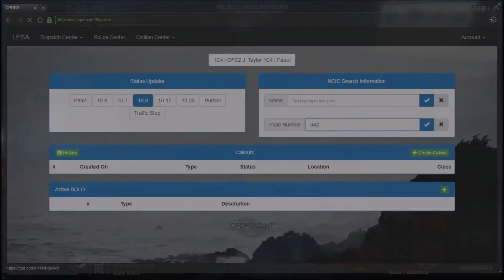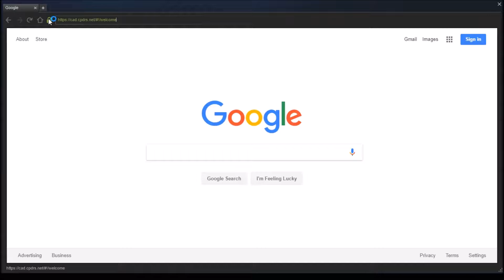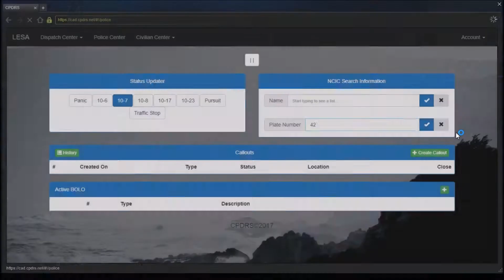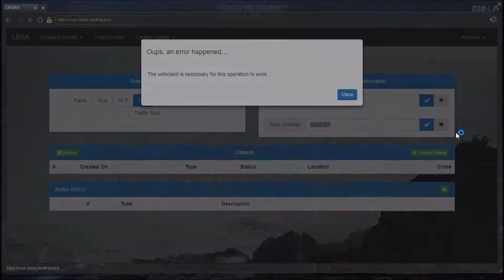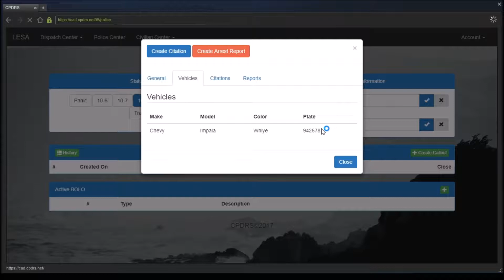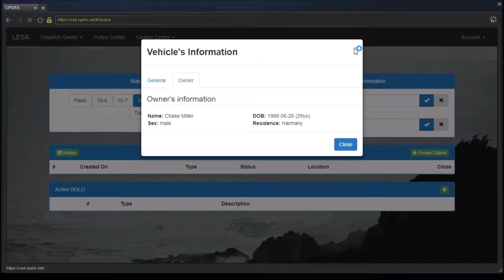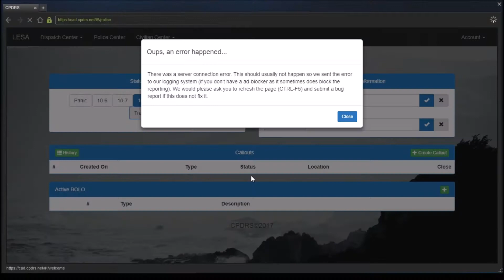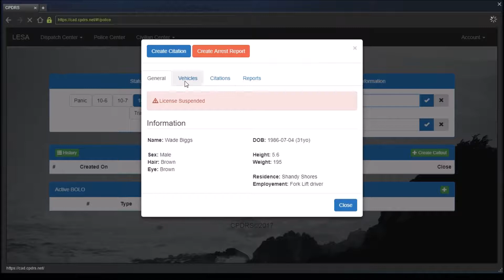GTA 5 Roleplay | LESA 5 | Shot by A.I. (LEO)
Back in Sandy Shores with the Law Enforcement of San Andreas.